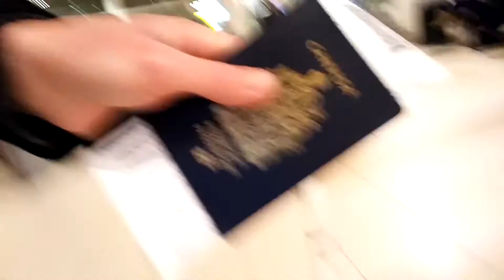From the Past to the Present